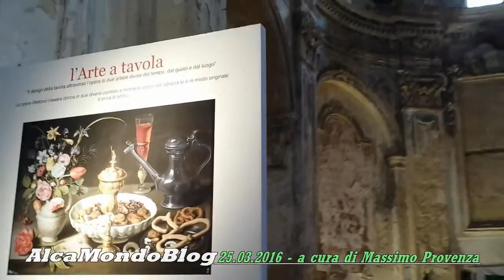Alcamo, ancora aperta al pubblico la chiesa di San Pietro per iniziativa del Fai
ALCAMO. Venerdì 25 marzo 2016. Servizio a cura di Massimo Provenza - Si prolunga, per la chiesa di San Pietro, l'iniziativa delle "Giornate Fai di Primavera" per fare scoprire al pubblico quest'immobile ricco di storia e di arte ma che versa in stato di deterioramento.